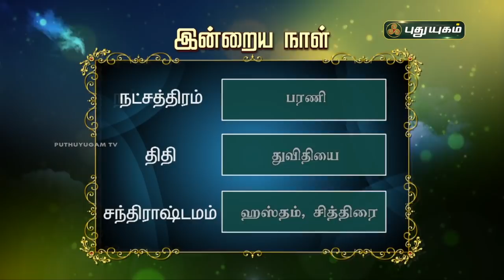Today Rasipalan - 22/10/2021 | Indraya Rasi Palan Tamil | இன்றைய ராசிபலன் | Astrologers Magesh Iyer